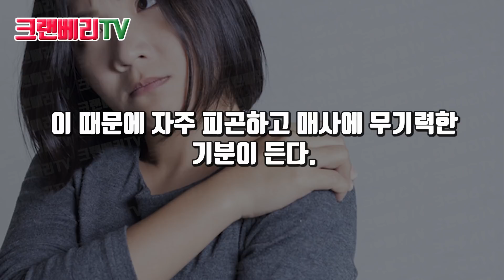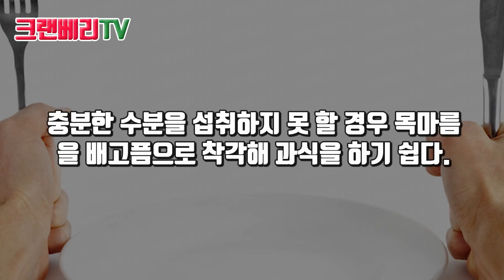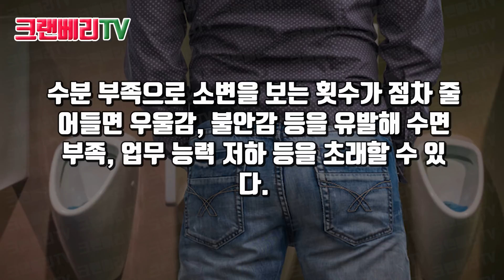당신이 즉시 '물'을 마셔야 한다는 위험신호